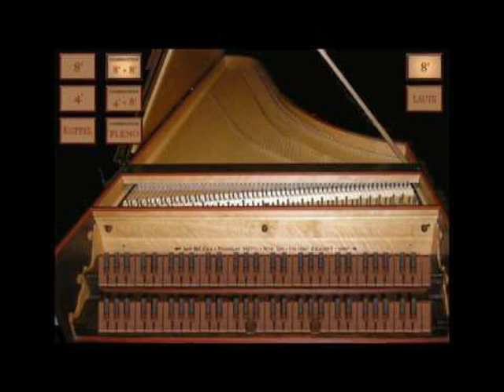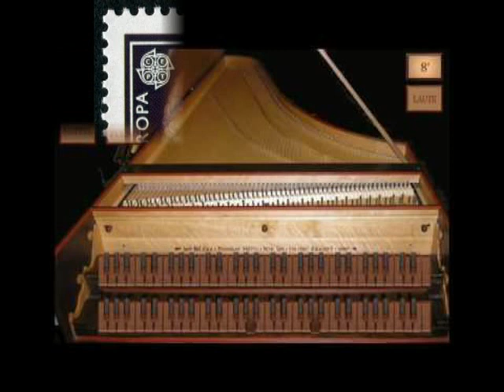J.S.BACH Invention n° 13 BWV 784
Alberto Guerzoni  esegue l’Invenzione n° 13 in La  minore, BWV 784   di J.S.Bach (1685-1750) su copia del clavicembalo Michael Mietke del 1710, su sistema Hauptwerk.

Alberto Guerzoni performs the Invention n° 13  a-moll,  BWV 784,  J.S.Bach (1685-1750) copy of the harpsichord Michael Mietke of 1710  with the  Hauptwerk system.